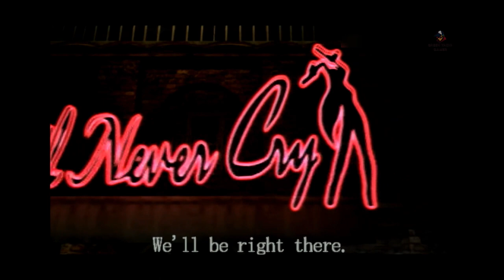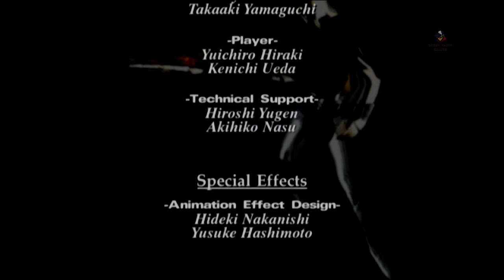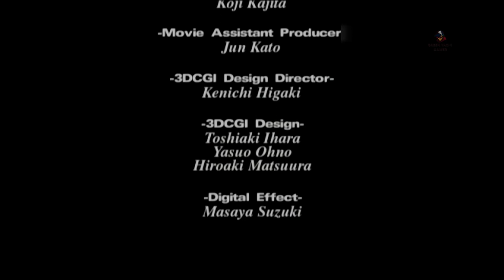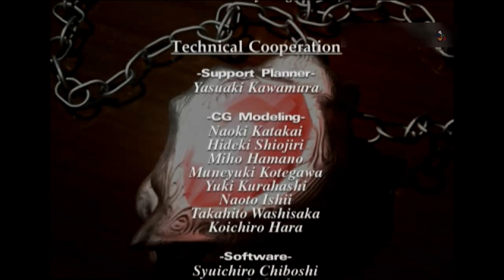23 Mother's Guide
Set in modern times on the fictional Mallet Island, the story centers on Dante, a demon hunter who uses his business to get his revenge on the demons after losing his brother and mother. He meets a woman named Trish who takes him on a journey to defeat the demon lord Mundus. The story is told primarily through a mixture of cutscenes, which use the game engine and several pre-rendered full motion videos. The game is very loosely based on the Italian poem Divine Comedy by the use of allusions, including the game's protagonist Dante (named after Dante Alighieri) and other characters like Vergil (Virgil) and Trish (Beatrice Portinari).

The game was originally conceived in 1999 as Resident Evil 4. Due to the staff feeling it would not fit the Resident Evil franchise, the project dropped its ties to Resident Evil and was made into its own story instead. Devil May Cry received prominent coverage in the video game media due to the impact it had in the action game genre, its high difficulty and the high overall scores given to it by professional reviewers. The game has sold more than three million copies, and spawned multiple sequels and prequels.